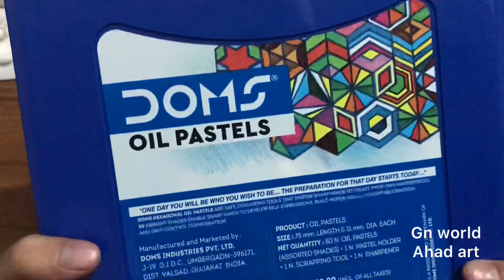Unboxing & reviewing doms oil pastel 50 shades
Doms oil pastel 50 shades brilliant colours,assorted shades
Included
50 shades oil pastel
1n. Pastel holder
1n. Scraping tool
1n. Sharpener